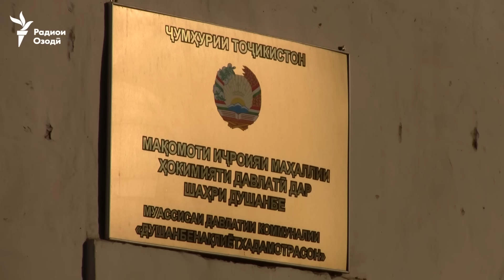Арзиши нақлиёти мусофирбар баланд шавад ё...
Арзиши роҳкиро дар нақлиёти мусофирбари шаҳри Душанбе имкон дорад 25 дарсад боло равад. "Душанбенақлиётхадамотрасон" аз  Хадамоти зидди инҳисории Тоҷикистон барои ҷорӣ намудани тарофаҳои нав хулосаи мусбат гирифта, онро барои тасдиқ ба шаҳрдорӣ пешниҳод кардааст.